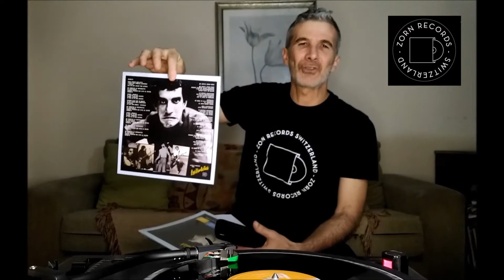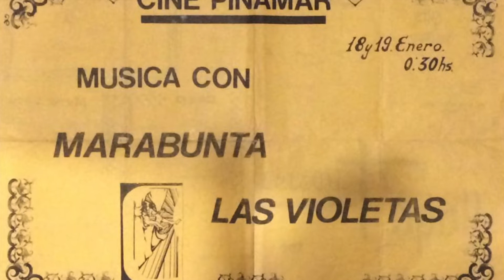"Record Story" con Fabian Cerfoglio. Las Violetas, el grupo pre-virus, Federico Moura y Mario Serra.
Don Cerfoglio te presenta en esta oportunidad, la ultima edición de Zorn Records: "Las Violetas" la banda pre Virus creada por Federico Moura y Mario Serra, junto con otro Virus, Ricardo Serra, y junto a ellos Sirso Iseas.